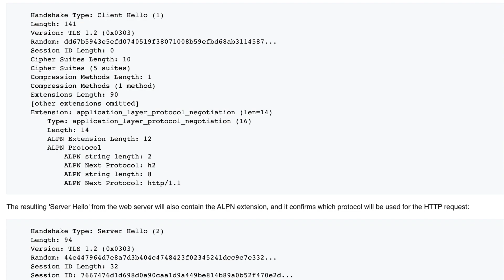Why Application-Layer Protocol Negotiation (ALPN) is Critical for HTTP/2 Backends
Application-Layer Protocol Negotiation (ALPN) is a Transport Layer Security (TLS) extension that allows the application layer to negotiate which protocol should be performed over a secure connection in a manner that avoids additional round trips and which is independent of the application-layer protocols. It is needed by secure HTTP/2 connections, which improves the compression of web pages and reduces their latency compared to HTTP/1.x. The ALPN and HTTP/2 standards emerged from development work done by Google on the now withdrawn SPDY protocol.

Stay Awesome,
Hussein